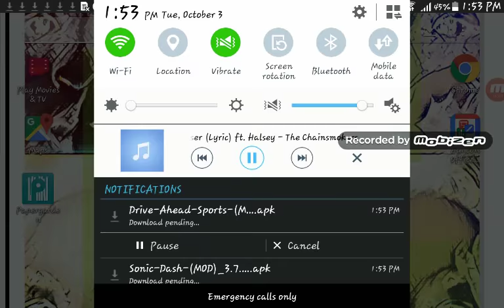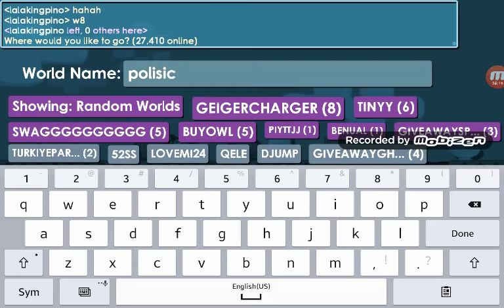YOU CA NY SEE ME LOL JADE